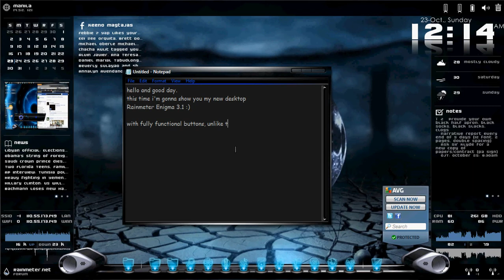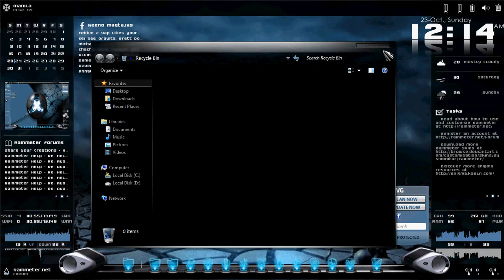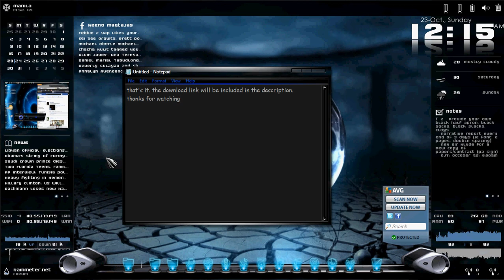Desktop Setup - October 2011 (Midnight Glass, Enigma 3.1 & Dreamscene)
This is the new version of the famous Rainmeter skin, Enigma.

Are you a House/Electro/Club music fan? If yes, then you might wanna check these links. :)

2) My online radio station (Regular streaming every Friday and Saturday evening)